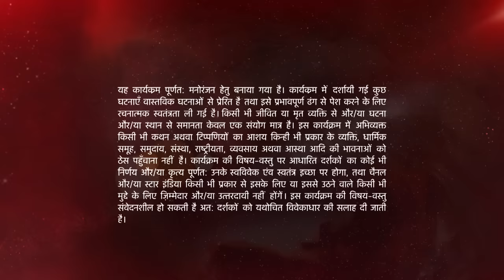Naamkarann |Will Avni be successful in her plan? - Part 2